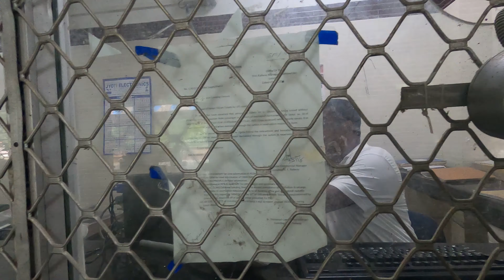NEW HAFLONG TO MAIBANG SHORT TRIP || RAILWAY LINES ARE OPERATIONAL NOW